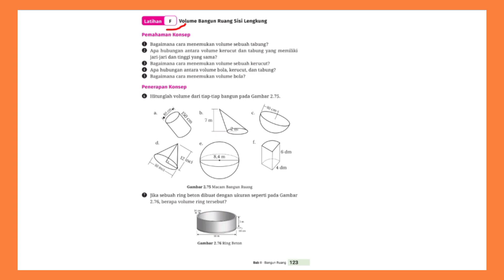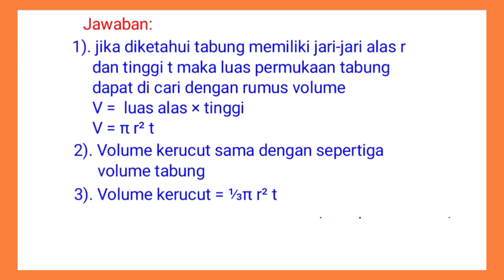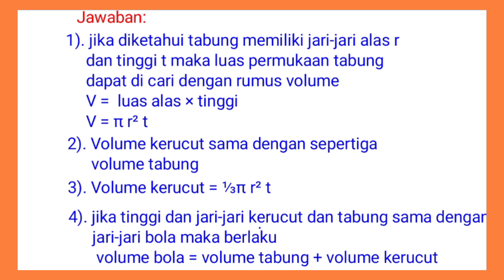kunci jawaban matematika kelas 9 latihan F hal.123 Bab.2 kurikulum merdeka 2022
kunci jawaban matematika kelas 9 latihan F hal.123 Bab.2 Bagun ruang kurikulum merdeka revisi 2022 semester ganjil‎